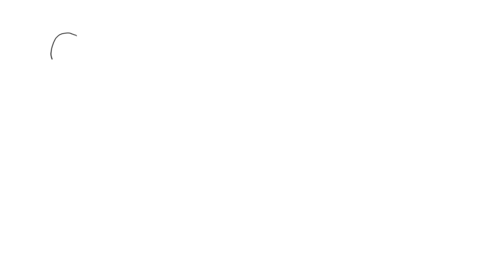St. Vincent's Question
A 30 second look at the Vincentian question: "What Must Be Done?"